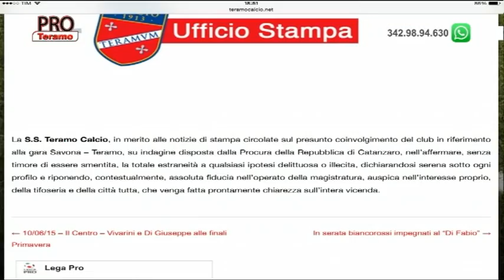Pro Teramo 19^ puntata del 9 febbraio 2016